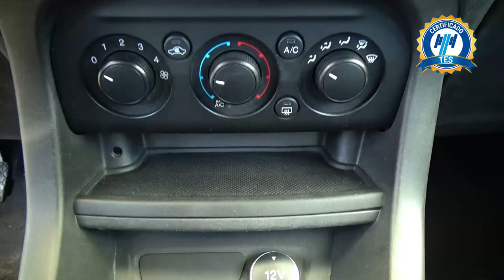Ford / Figo / 2021 - 25072